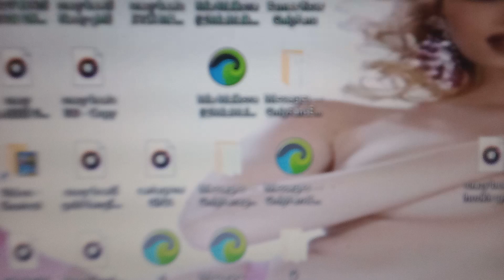CRAZY - MILF$ RAW Thong Practice and bdJ practice fire #1 hit shade 45